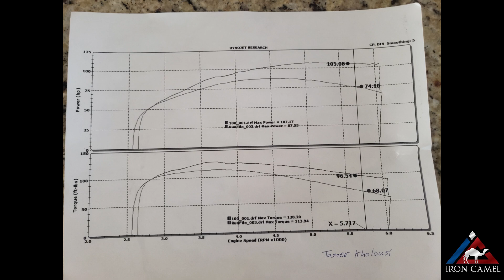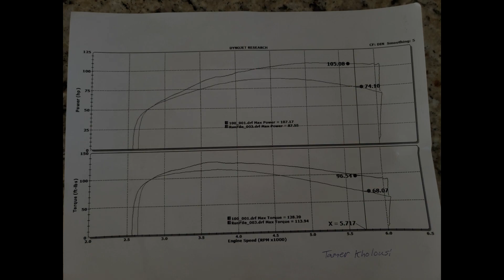Redshift 468 cam start-up; 114ci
Had the Redshift 468 installed and tuned with a TTS tuner. Pre-cam numbers with the stage one (Fullsac MX header pipe, Khrome Werks slip-ons and a tune) was 87hp / 114tq.

Stage 2 numbers are 107hp / 128tq. Couldn't be happier with how the guys at Main Street Moto here in Vegas got her all dialed in.